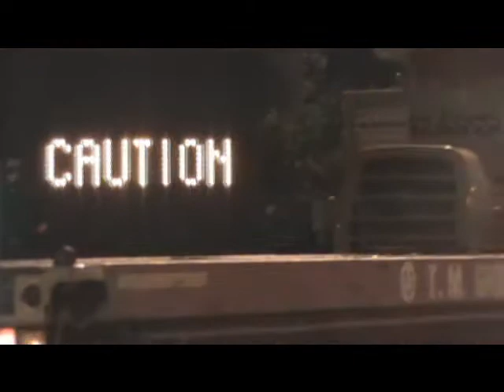[JEMP EXCLUSIVE] The Night before JEMP NSL Trackworks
Tracks are found below viaduct, many workers... 17/9/2010, 9.22pm